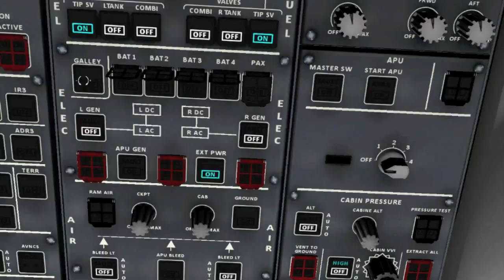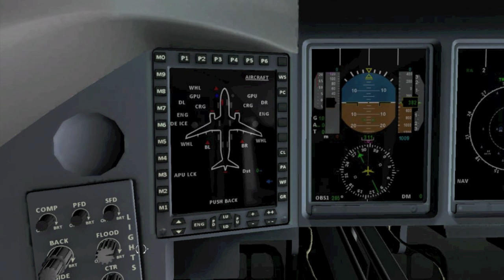Sukhoi Superjet100 V5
This is my test of Sukhoi Superjet 100 by ramzzess.
figlht to LIPZ Venice airport to Parma LIMP.
i had change the maps on left screeen on the cockpit; i had insert the Jeppesen chart of Venezia tessera airport.
Today, for me are the best aircraft of x-plane; this is only my opinion.
I-LAIR